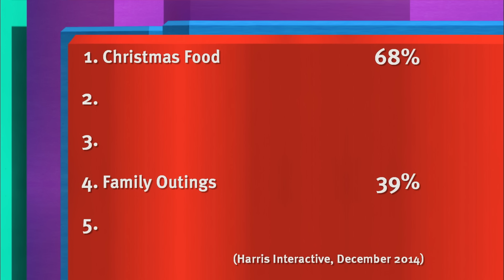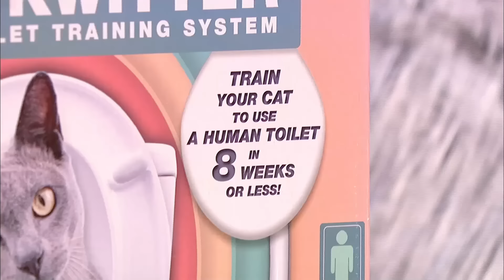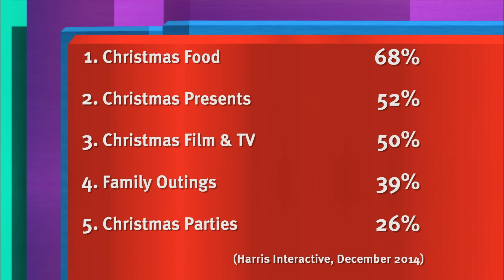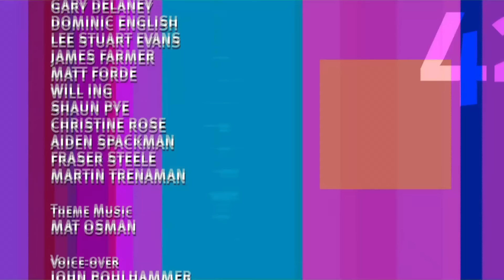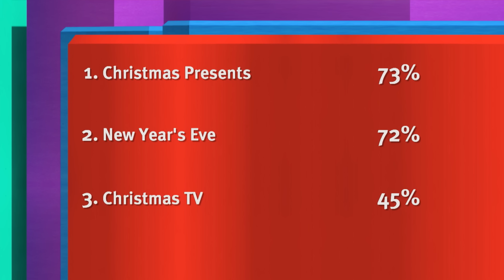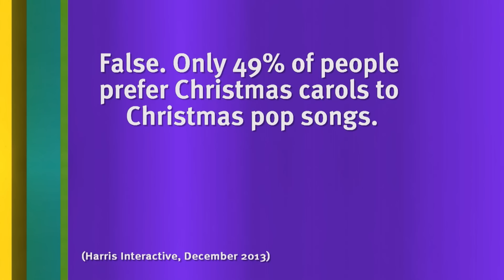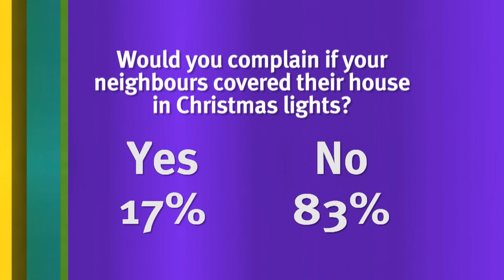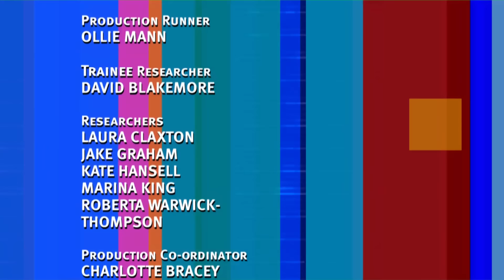Cats at Christmas! | Part 2 | 8 Out of 10 Cats Full Episodes | Jimmy Carr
Join Jimmy Carr, Sean Lock, Jon Richardson and a whole host of surprise guests in these festive episodes of 8 Out of 10 Cats.

Episode 1 - December 2018; Roisin Conaty, "Freddie" Flintoff, Jonathan Ross and Ricky Wilson
Episode 2 -  December 2016; Roisin Conaty, Henning Wehn, Alan Davies and Holly Willoughby